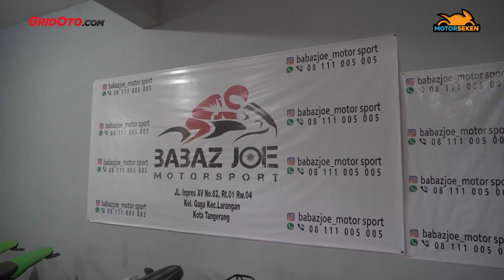TRAIL 150 cc BEKAS LANGSUNG MODIF JADI SUPERMOTO, Berapa Harganya? l Motorseken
TRAIL 150 cc BEKAS LANGSUNG MODIF JADI SUPERMOTO, Berapa Harganya? Berapa ya? Yuk langsung tanya ke kru Babazjoe Motorsport. Yup, kali ini kami main lagi ke Babazjoe Motorsport untuk ngelihat motor-motor trail 150 cc yang sudah mereka modif ringan.

Kebanyakan jadi supermoto dan diberi sentuhan ringan lainnya seperti setang fatbar, decal juga racing muffler. Dan asyiknya, jika kalian beli CRF150L atau KLX150 versi supermoto, kaki-kaki standar dengan ban pacul masih tetap bisa dibawa pulang.

Yuk ah, tonton videonya!